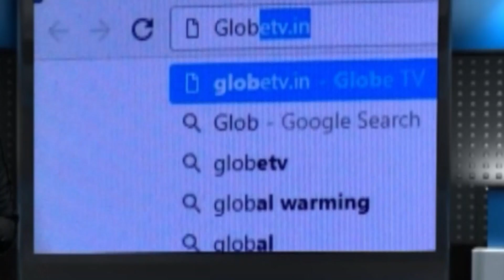পুনর্বাসনের দাবিতে বিক্ষোভ